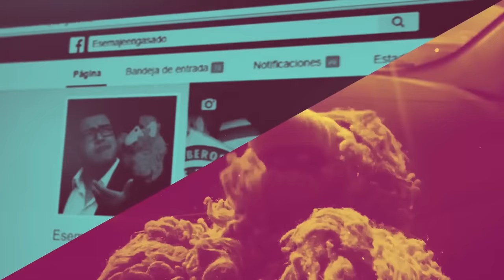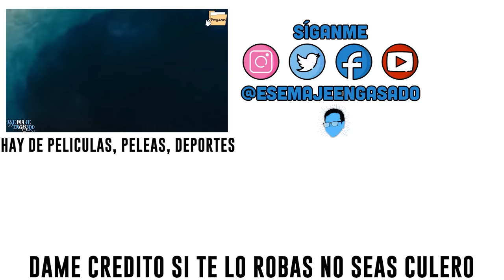Morongazos variados para reirte | La Carpeta De Los Vergazos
Si les gustan estos videos siganme en mi canal de youtube y en mi fanpage de juegos

Una super compilacion de videitos nuevos en la carpeta de lso vergazos.

Este video es traído a ustedes gracias al patrocinio de Click una empresa dedicada a la venta de equipos de cómputo, de las marcas más reconocidas a nivel internacional, así como equipos de impresión, tabletas, teléfonos celulares, cámaras de vigilancia, sistemas de audio y todo tipo de electrónicos relacionados al ramo, en Click encuentras las mas toras en cuanto a computadoras galletudas para jugar y trabajar.